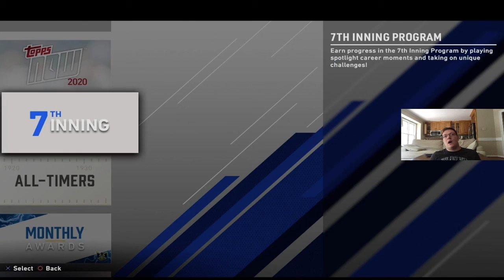BRAND NEW DIAMONDS THIS WEEK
Song:
Psycho Instrumental